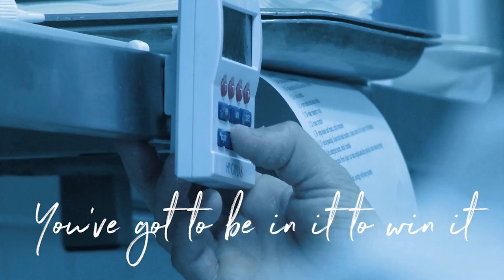National Chef of the Year is open for entries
Enter the most prestigious chef competition the UK has to offer. National Chef of the Year is open for entry for its 2018 competition. You have until 31st March 2018 to send your entries